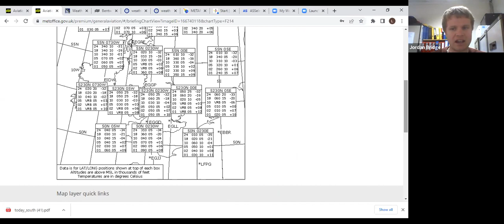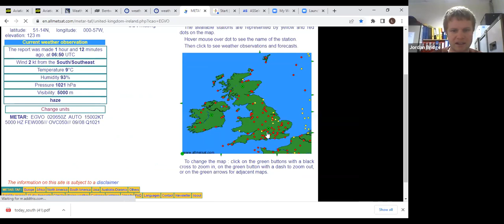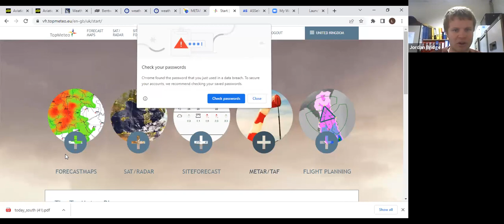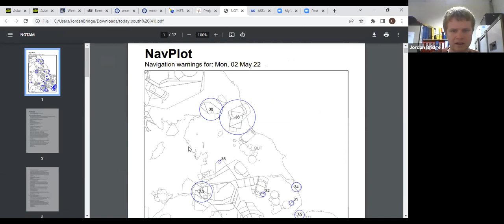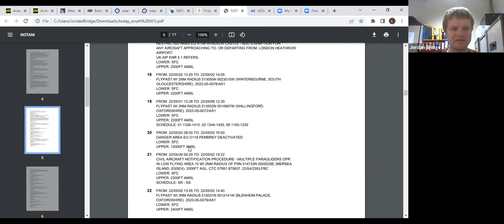Lasham Gliding Daily Briefing- Monday 2nd May 2022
Runway 27 in use